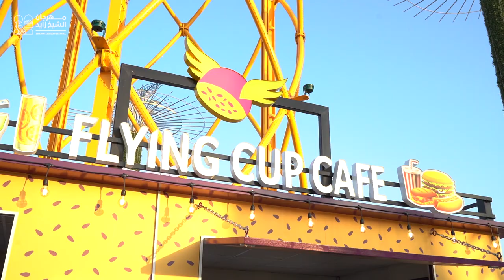اكتشفوا روعة الفلاينج كب في مهرجان الشيخ زايد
استمتعوا بتجربة جديدة في أبوظبي خلال مهرجان_الشيخ_زايد. لحظات استثنائية وتجارب فريدة تنتظرك -زورنا واكتشفوا روعة الفلاينج كب

Enjoy a new experience in Abu Dhabi during SheikhZayedFestival. Exceptional moments and unique experiences await you - visit us and explore the charm of The Flying Cup